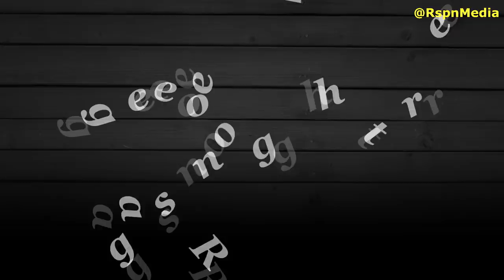Groove Awards 2018 WINNERS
SOUNDTRACK

Intro Editor: "RavenProDesign"
Outro Editor: Official Motions
Outro Editor:  Panda FX (Tech Nahid)

1 Collabo Of The Year -- Odi Dance by  Timeless Noel, ​ Hype Ochi, and Jabidii
2 Nyanza​​ Counties​​ Song Of The Year - Come to me by Fenny Kerubo
3 Reggae song of the year Shoot Satan by Jabidii
4 Rift Valley​​ Counties​​ Song Of The Year - Arusi by Cyrus Koech
5 Praise and Worship Song Of The Year​​ - Huniachi by Reuben Kigame Ft. Gloria Muliro
6 Eastern​​ Counties​​ Song Of The Year - Kiwango Kingi by Wilberforce Musyoka
7 Music Video Of The Year - Jigi Jigi by Willy Paul Directed by Sammy Dee
8 Coast​​ Counties Song Of the Year - Watangoja Sana​​ by Annastacia Mukabwa
9 Hype Man Of The Year​​ - Timeless Noel
10 Outstanding Contributor​​ To The Industry​​ - Angela Chibalonza
11 Central Counties Song Of The Year - Irema by Shiru wa GP
12 Western Counties Song Of The Year​​ -- Ingabo by Gloria Muliro
13 Hip-hop Song Of The Year - Cheki Vile by​​ Eko Dydda
14 Breakthrough DJ Of The Year - Dj Terots
15 Song Writer Of The Year​​ - Reuben Kigame
16 Dance Style Song Of The Year - Odi Dance by ​​ Timeless Noel, ​​ Hype Ochi, and Jabidii
17 Media Personality Of the Year - DJ MO of NTV
18 Teens Song Of The Year​​ - Chini ya Mwamba by Masterpiece
19 Breakthrough Artist Of The Year - Jabidii
20 Song Of The Year - Odi Dance by ​​ Timeless Noel, ​​ Hype Ochi, and Jabidii​​ produced by ​​ David Saidi
21 SKIZA Award of The Year - Odi Dance by ​​ Timeless Noel, ​​ Hype Ochi, and Jabidii
22 Artist of the Year  - Guardian Angel​​